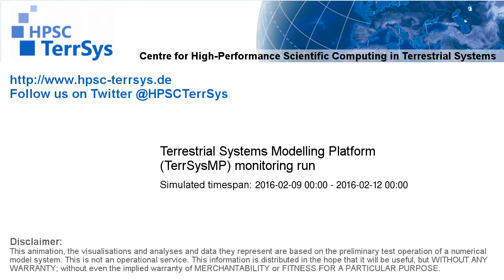TerrSysMP monitoring run 2016-02-09 - 500hPa air temperature aund geopotential - Europe (72h)